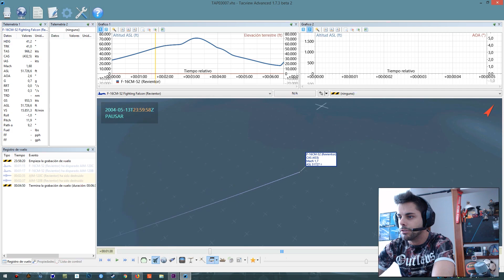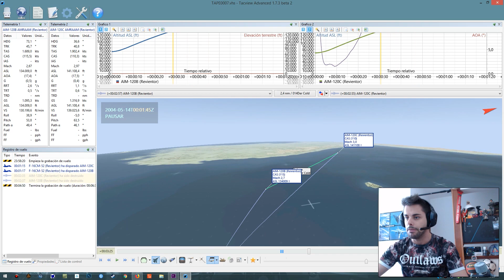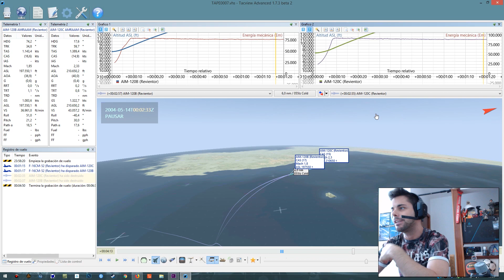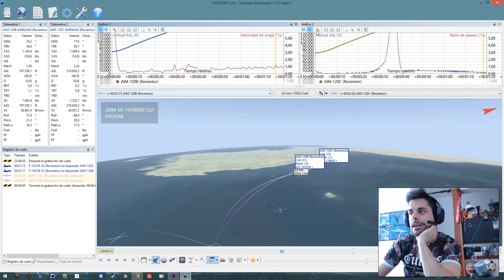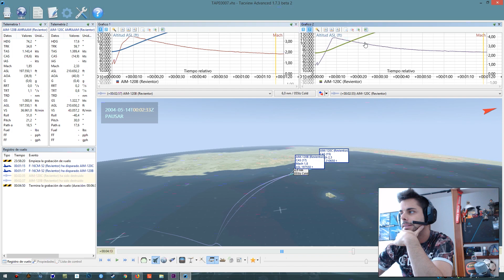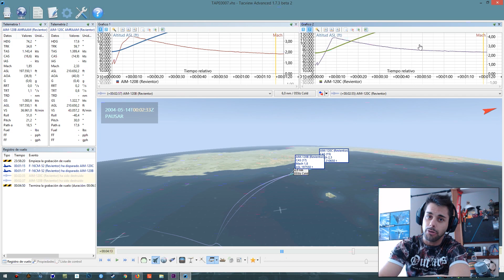FALCON BMS GAMEPLAY - DERRIBANDO UN SATÉLITE ¿CUAN ALTO PUEDE LLEGAR UN MISIL?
¿Que misil llega mas lejos? ¿Cual destruirá el satélite? Atentos al análisis del TacView de que misil es mejor, si el Aim120 B o el C